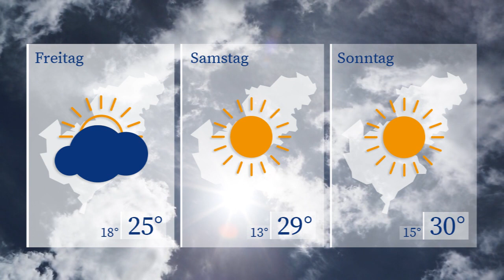WETTERaktuell vom 04.09.2024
Auch morgen erzielen wir in der Spitze nochmals Werte um die 30 Grad. Ein leichter Wind macht die Temperaturen erträglich. Sonnenschein dominiert das Wettergeschehen. Nur gelegentlich ziehen harmlose Schönwetterwölkchen ins Sendegebiet.